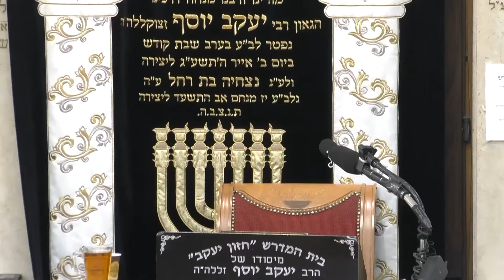הרב עובדיה יוסף • פרשת וירא • חזון יעקב